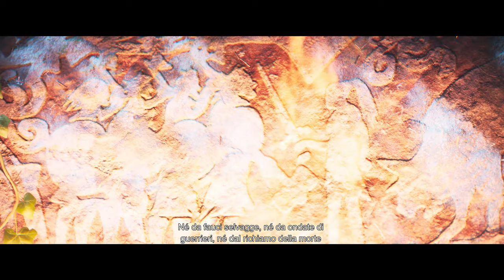Senua's Saga: Hellblade 2 ITA #01 - Reykjanesta - Gameplay Walkthrough No Commentary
Senua si imbarca su una nave di schiavisti per cercare l'origine dell'oscurità che alberga in lei.

Condividi questo video con un altro fan di Hellbade! ❤️

Gameplay walkthrough completo di Senua's Saga: Hellblade 2 in 4K ULTRA HD in italiano, senza commento.

🕹️ Capitoli:
00:00 | Riassunto di Hellblade: Senua's Sacrifice
05:16 | Capitolo 1 - Approdo
15:09 | Capitolo 1 - Costa degli Schiavi
28:43 | Capitolo 1 - Nave Capovolta
34:10 | Capitolo 1 - Schiavista Trovato - Boss Fight